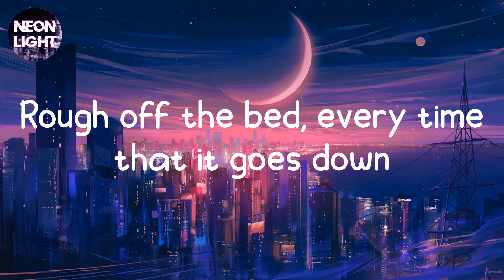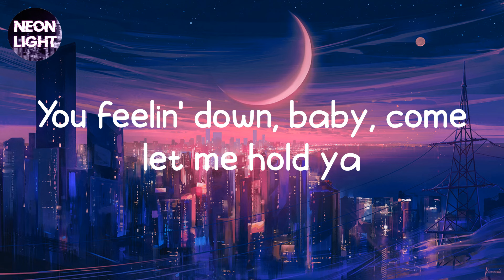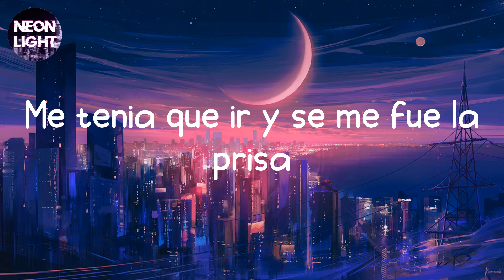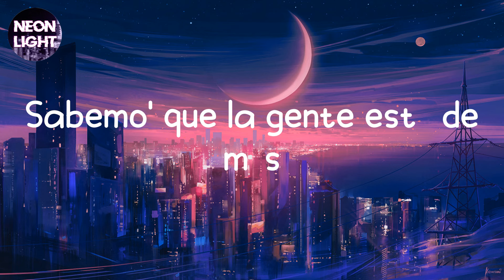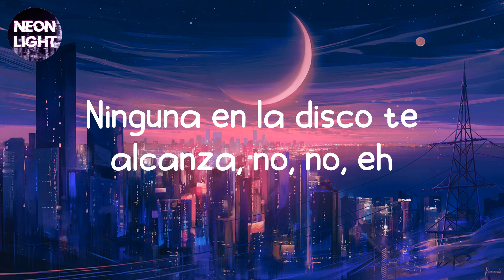Santa - Rvssian (Lyrics)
Hey, Rvssian
Este deseo no lo puedo negar
De mirar tus labio' no puedo parar
Rehusando nuestro cuerpo
Sudando como en el desierto, yeah
Sabemo' que la gente está de más
Pero si lo pides, eso puede cambiar
En solo un momento
Si tú quiere' puedo estar adentro
Mami, es que tú me encantas
A ti yo te rezo, mi santa
Una diabla, cómo baila
Ninguna en la disco te alcanza, no, no, no
Es que tú me encanta'
Ninguna en la disco te alcanza, no, no, eh (Oh, no, no)
Touch on my body feel like ecstasy
No other person, only you I see
My daily dose of the vitamin C
See, na only you I need
Rough off the bed, every time that it goes down
I feel the love but I don't need no closure
You feelin' down, baby, come let me hold ya
Would you come let me hold ya?
Ninguna en la disco te alcanza, no, no, eh
Mamita, las pena' quiero curarte
Un shot de tequila con un baile
Un beso en lo oscuro quiero robarte
No tengo que ver, solo sentir tus parte'
No te preocupe' por lo que yo gasto
Yo no soy como tu último gato
Tú pide, deja la timide', yeah
Dame, dame, dame tu sonrisa
Me tenia que ir y se me fue la prisa
All night long guayando el mahón, bae
Oh, my baby, do me like ogbono
You drive me to your place
I move with your rhythm and bass
I move to your rhythm and bass (Yeah, yeah, yeah, yeah)
Oh, my baby, do me like ogbono (oh, my baby)
Drive me to your place (Drive me to your place)
I move with your rhythm and bass (I move, I move)
I move to your rhythm and bass (I move, I move)